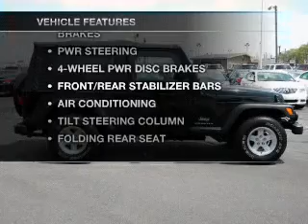2004 Jeep Wrangler - Kokomo IN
Year: 2004
Make: Jeep
Model: Wrangler
Trim: Unlimited Sport Utility 2D
Engine: 6 cylinder 4.0 Liter
Transmission:
Color: Black
Mileage: 53857
Address:
1220 East Boulevard